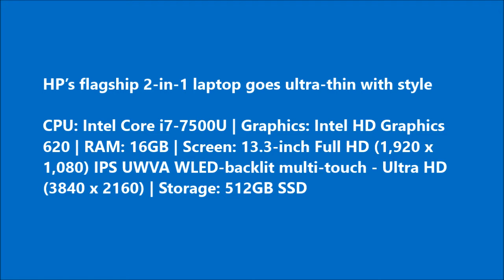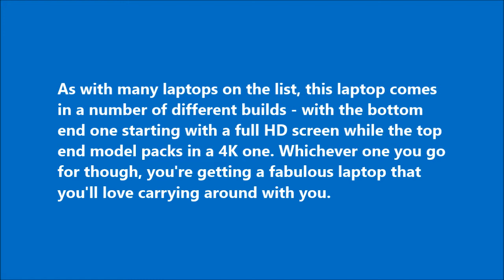HP Spectre x360 | HP’s flagship 2-in-1 laptop goes ultra-thin with style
And finally - HP's best 2-in-1 laptop is a really stunner. It's super thin and light while packing in fantastic performance and a fast charging battery. It's expensive, but for the money what you're getting is the best ultra portable laptop available in 2017. . latest HP Laptops, , New laptop designs, Latest Laptops, HP new laptop, HP laptop 2017, HP laptop 2018,8th-generation, quad-core Core i5 and Core i7 CPUs, 16GB of RAM, Best battery life laptops, Cheap laptops, stylish laptops, slim laptops, Core i8 laptops, longest battery life laptops. The best Ultrabooks 2017 , The best Ultrabooks 2018, HP Spectre x360 vs HP Spectre 13